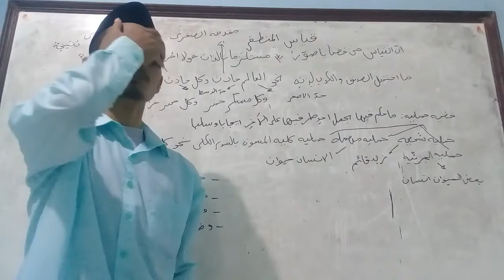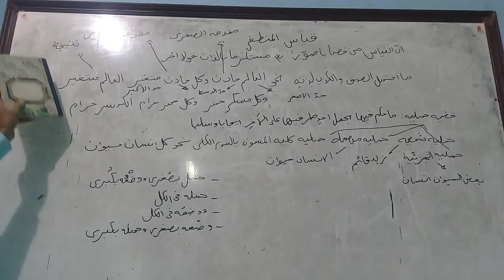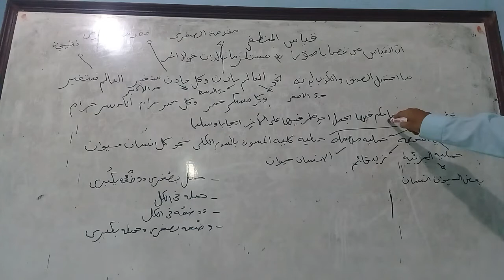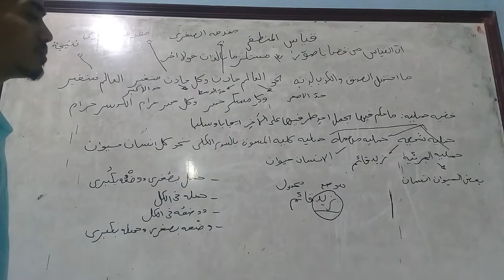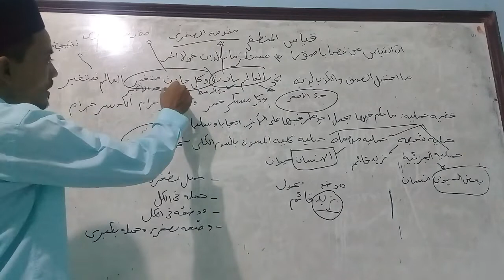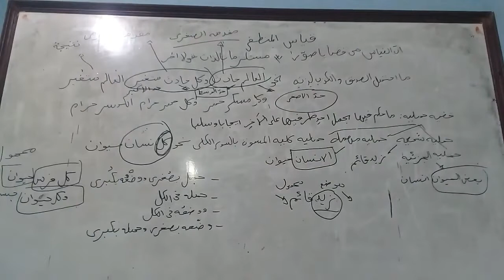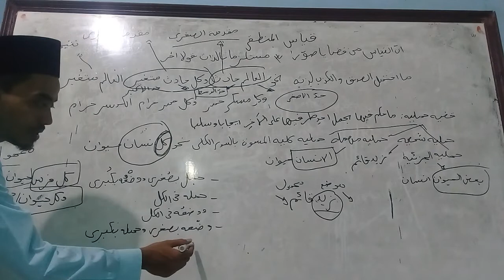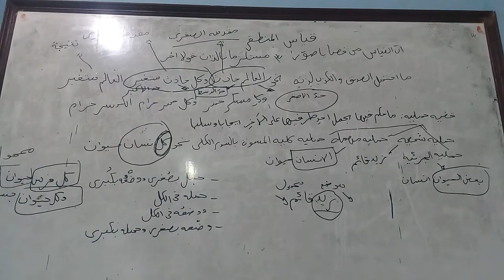qiyas mantiqy (ilmu mantiq)